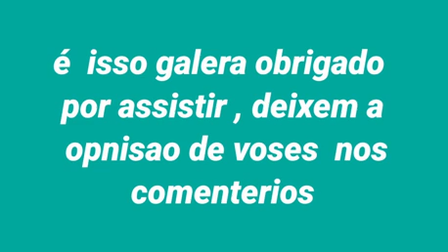as sico emajes mais sinistras da Inter neto .